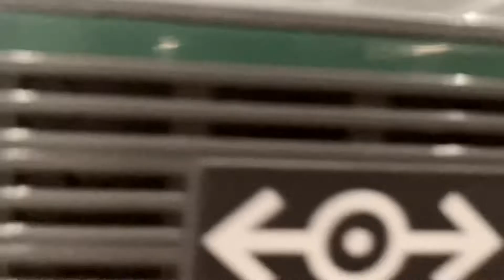Eastern Railroad @ Toronto Station (4/6/1984)